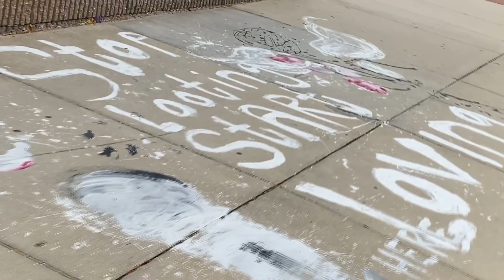The Freekepers In Lansing, MI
The Freekeepers meet in real life to check out some of the aftermath of the black lives matter riots in Lansing, MI.